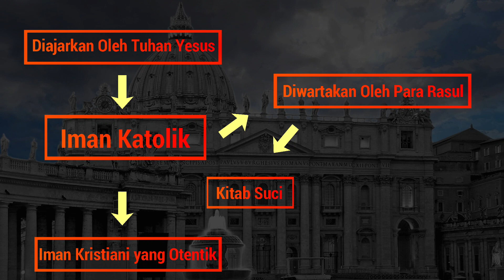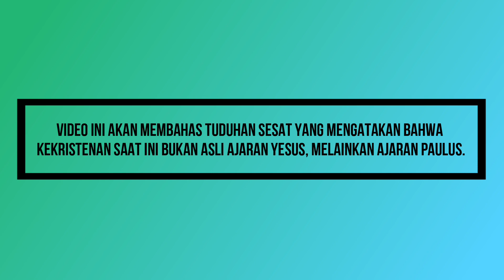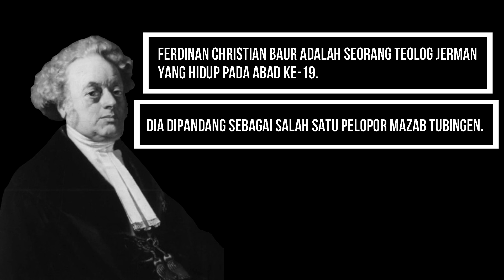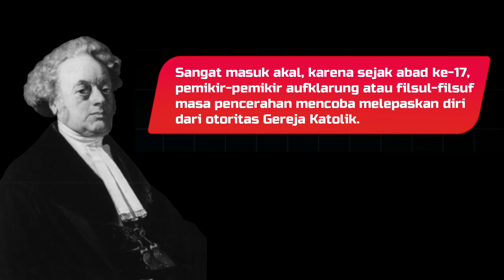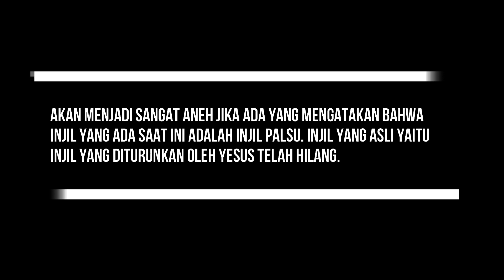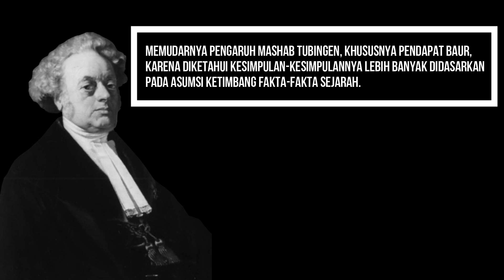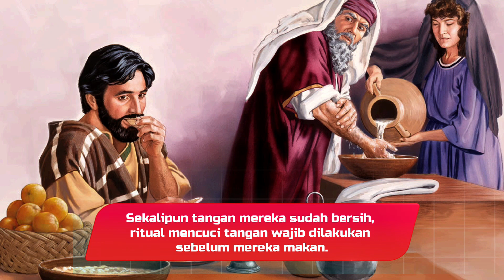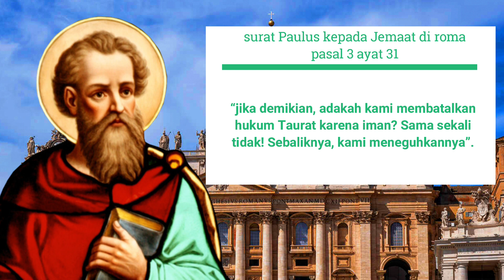Menjawab Tuduhan PAULUS MENDIRIKAN AGAMA KRISTEN DAN MEMALSUKAN AJARAN YESUS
Iman Kristen yang otentik adalah iman yang diwariskan oleh para rasul. Para rasul, yaitu kelompok 12 murid utama Yesus, mengalami hidup bersama Yesus, mendengar perkataan-perkataan dan ajaran-ajaran Yesus, menyaksikan dengan mata dan kepala mereka sendiri perbuatan-perbuatan dan kisah hidup Yesus selama di dunia ini. Mereka disebut rasul-rasul Yesus karena Yesus memerintahkan langsung kepada mereka untuk mewartakan Injil ke seluruh dunia kepada segala bangsa. Ketika Yesus wafat, bangkit, dan naik ke Surga, apa yang mereka alami, yang mereka dengar, dan mereka lihat selama hidup bersama Yesus, diwartakan secara lisan maupun tertulis, yang kemudian dijaga oleh Magisterium dalam Gereja Katolik sebagai ajaran iman kristiani yang otentik. Anehnya, belakangan ini muncul tuduhan bahwa ajaran-ajaran Yesus telah dipalsukan oleh Paulus. Bahkan Pauluslah pendiri kekristenan yang sebenarnya, bukan Yesus. Video ini akan menjawab tuduhan-tuduhan tersebut.